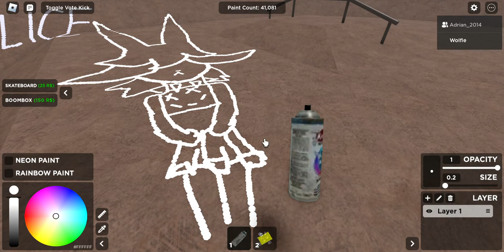playing spray paint ( first video recorded on pc)